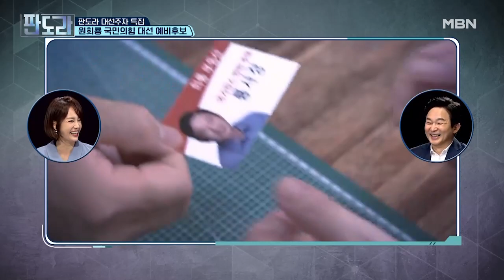원희룡, 웹드라마로 데뷔! 그의 파격 행보는 어디까지? MBN 210830 방송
원희룡이 제작한 정책 드라마와 ‘전국 수석’이었던 원희룡의 과거